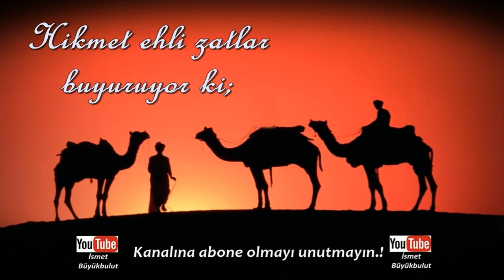Hikmet ehli zatlar buyuruyor ki; | Cevabi belli sorular